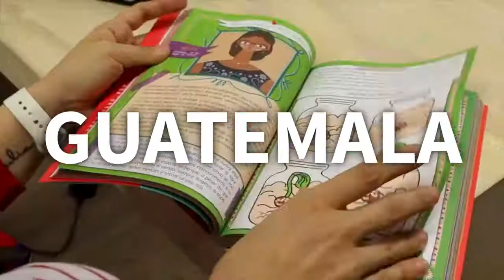FIL Guadalajara - Camilla Läckberg - Planeta de Libros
Conversación: Mujeres que no perdonan